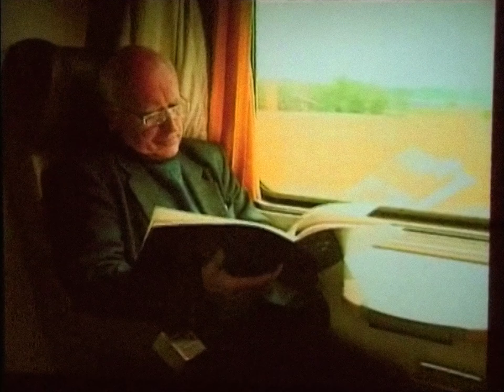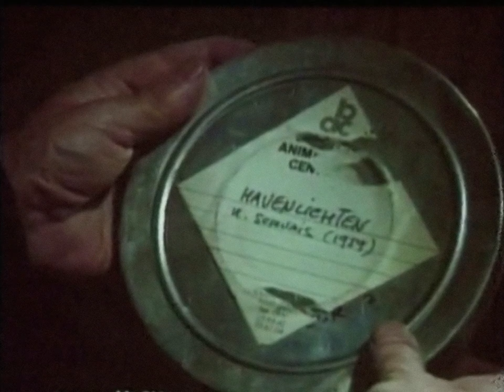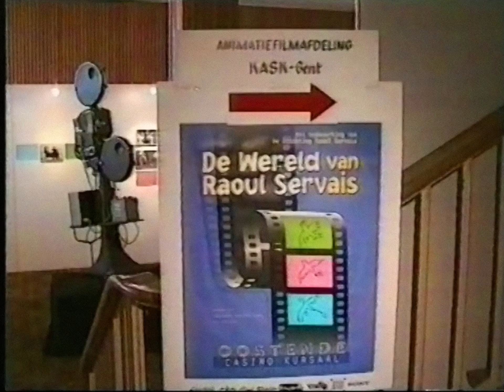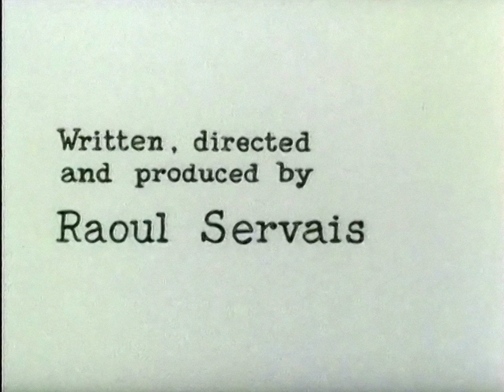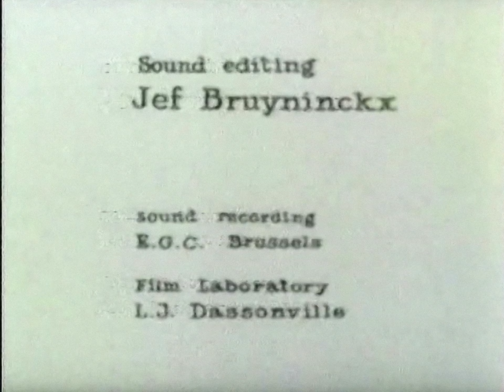Анимация от А до Я. 44 серия. Рауль Серве / Animation from A to Z. #44. Raoul Servais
"Анимация от А до Я" - все серии / "Animation from A to Z" - all episodes:

Цикл передач об отечественной и зарубежной анимации. Истории создания анимационных фильмов, рассказы о жизни режиссеров и художников. Центральное место в сериале занимают отрывки из наиболее известных и популярных во многих странах мира фильмов разных лет, кадры кинохроники и интервью с аниматорами.

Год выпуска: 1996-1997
Страна: Россия
Жанр: Документальный
Продолжительность: 52 х 26 мин.
Язык: русский

Режиссеры: Ирина Марголина, Марк Ляховецкий

Список серий:
01. Владислав Александрович Старевич
02. Владислав Александрович Старевич
03. Александр Александрович Алексеев
04. Александр Александрович Алексеев
05. Леонид Алексеевич Амальрик
06. Леонид Алексеевич Амальрик
07. Фёдор Савельевич Хитрук
08. Фёдор Савельевич Хитрук
09. Фёдор Савельевич Хитрук
10. Фёдор Савельевич Хитрук
11. Борис Ефимович Ефимов и Дзига Вертов
12. Дзига Вертов
13. Фестиваль анимации в Анси
14. Фестиваль анимации в Анси. Музей искусства для детей
15. З. Комиссаренко, Н. Ходатаев, Ю. Меркулов, Д. Черкес
16. Николай Петрович Ходатаев
17. Николай Петрович Ходатаев
18. День Рождения Федора Хитрука
19. Фестиваль анимации КРОК
20. Фестиваль анимации КРОК
21. Фестиваль анимации КРОК
22. Юрий Александрович Меркулов
23. Юрий Александрович Меркулов
24. Фестиваль анимации Fantoche
25. Фестиваль анимации Fantoche
26. Фестиваль анимации Fantoche
27. Жорж Швицгебель и Клод Люе
28. Жорж Швицгебель и Клод Люе
29. Жизель и Наг Ансорж
30. Жизель и Наг Ансорж
31. Зенон Петрович Комиссаренко
32. Зенон Петрович Комиссаренко
33. Даниил Яковлевич Черкес
34. Даниил Яковлевич Черкес
35. Даниил Яковлевич Черкес
36. Иван Петрович Иванов-Вано
37. Иван Петрович Иванов-Вано
38. Иван Петрович Иванов-Вано
39. Иван Петрович Иванов-Вано
40. Иван Петрович Иванов-Вано
41. Иван Петрович Иванов-Вано и его ученики
42. Фильмы о Новом Годе и Рождестве
43. Фильмы о Новом Годе и Рождестве
44. Рауль Серве
45. Рауль Серве
46. Зинаида и Валентина Семёновны Брумберг
47. Зинаида и Валентина Семёновны Брумберг
48. Зинаида и Валентина Семёновны Брумберг
49. Зинаида и Валентина Семёновны Брумберг
50. Тонино Гуэрра
51. Тонино Гуэрра
52. Дэвид Эрлих
Animation from A to Z
#44. Raoul Servais

A series of programs about domestic and foreign animation. Stories of creating animated films, stories about the life of directors and artists. The central place in the series is occupied by excerpts from the most famous and popular films of different years in many countries of the world, newsreels and interviews with animators.

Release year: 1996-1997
Country: Russia
Genre: Documentary
Running time: 52 x 26 min.
Language: Russian

Directed by: Irina Margolina, Mark Lyakhovetsky

Series list:
01. Vladislav Aleksandrovich Starevich
02. Vladislav Aleksandrovich Starevich
03. Alexander Alexandrovich Alekseev
04. Alexander Alexandrovich Alekseev
05. Leonid Alekseevich Amalrik
06. Leonid Alekseevich Amalrik
07. Fedor Savelyevich Khitruk
08. Fedor Savelyevich Khitruk
09. Fedor Savelyevich Khitruk
10. Fedor Savelyevich Khitruk
11. Boris Efimovich Efimov and Dziga Vertov
12. Dziga Vertov
13. Annecy Animation Festival
14. Annecy Animation Festival. Art Museum for Children
15. Z. Kommisarenko, N. Khodataev, Yu. Merkulov, D. Cherkes
16. Nikolai Petrovich Khodataev
17. Nikolai Petrovich Khodataev
18. Birthday of Fyodor Khitruk
19. KROK Animation Festival
20. KROK Animation Festival
21. KROK Animation Festival
22. Yuri Alexandrovich Merkulov
23. Yuri Alexandrovich Merkulov
24. Fantoche Animation Festival
25. Fantoche Animation Festival
26. Fantoche Animation Festival
27. Georges Schwizgebel, Claude Luyet
28. Georges Schwizgebel, Claude Luyet
29. Gisele and Nag Ansorge
30. Gisele and Nag Ansorge
31. Zenon Petrovich Komissarenko
32. Zenon Petrovich Komissarenko
33. Daniil Yakovlevich Cherkes
34. Daniil Yakovlevich Cherkes
35. Daniil Yakovlevich Cherkes
36. Ivan Petrovich Ivanov-Vano
37. Ivan Petrovich Ivanov-Vano
38. Ivan Petrovich Ivanov-Vano
39. Ivan Petrovich Ivanov-Vano
40. Ivan Petrovich Ivanov-Vano
41. Ivan Petrovich Ivanov-Vano and his students
42. Films about New Year and Christmas
43. Films about New Year and Christmas
44. Raoul Servais
45. Raoul Servais
46. Zinaida and Valentina Brumberg
47. Zinaida and Valentina Brumberg
48. Zinaida and Valentina Brumberg
49. Zinaida and Valentina Brumberg
50. Tonino Guerra
51. Tonino Guerra
52. David Ehrlich